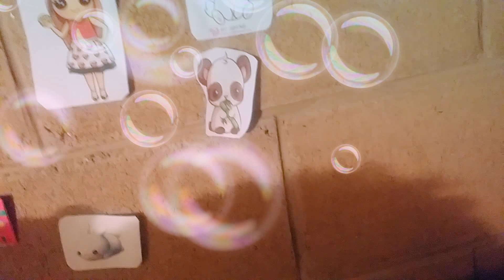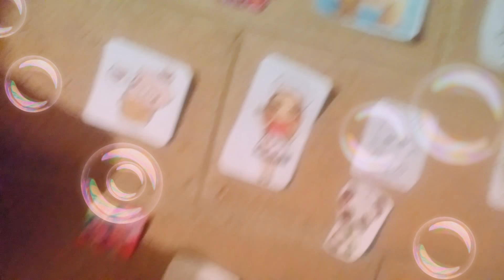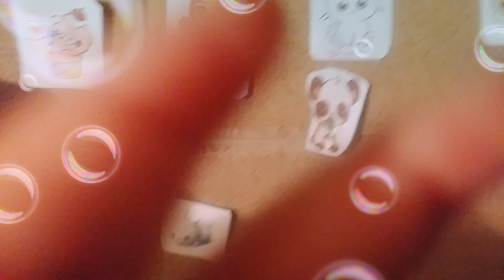La berdad de no subir bideo😔